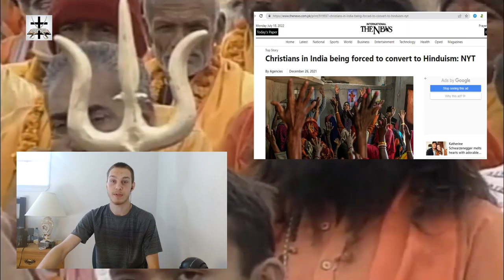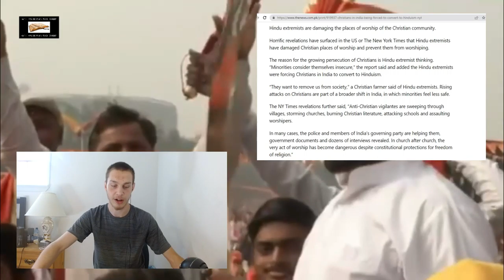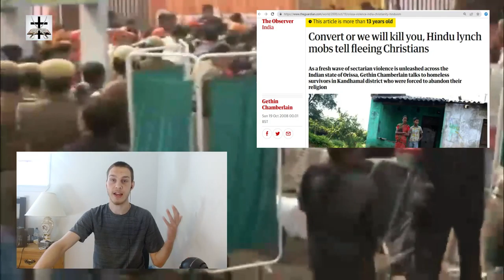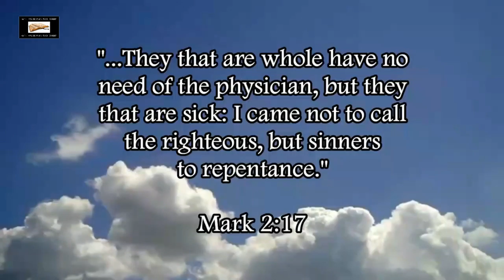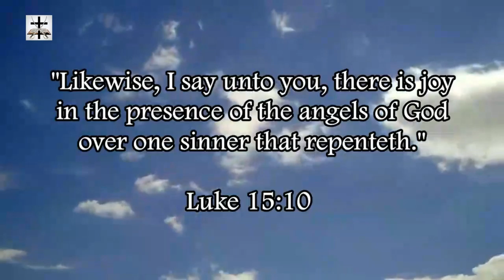Hindus Attempt To Forcefully Convert Christians To Hinduism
Christians in India being forced to convert to Hinduism under threats of violence.